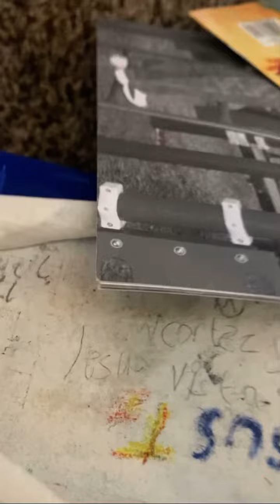Elizas Book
This is The Footage From July. Just to clarify that it was this reuploaded video.